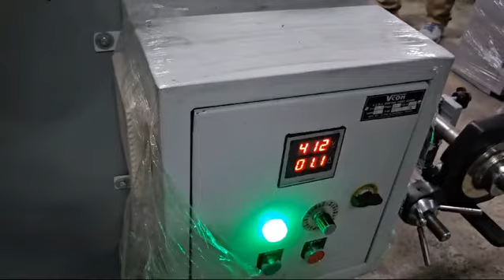Avtar Single Colour Reel To Reel Flexographic Printing Machine | Flexo Printing | Compact Model